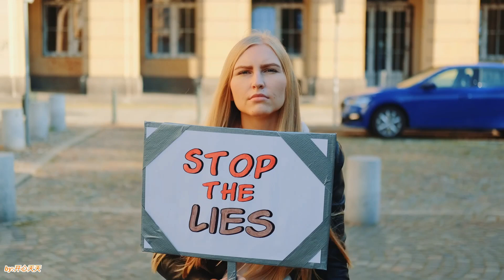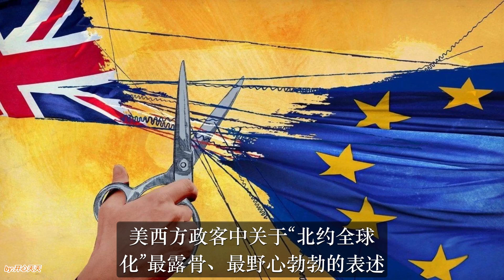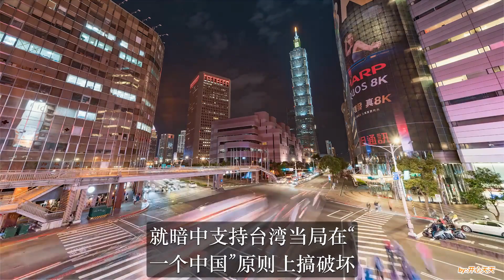拜登质问英国首相，中美如果开打，你帮谁？美国拉拢英国阻止中国统一台湾？英媒曝光双方交谈内容